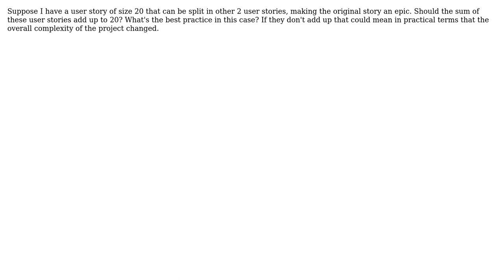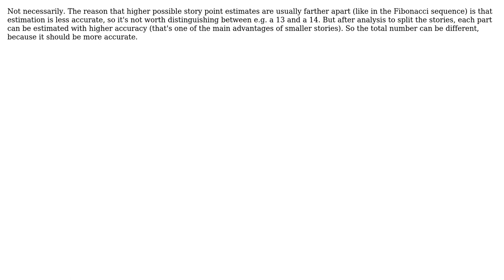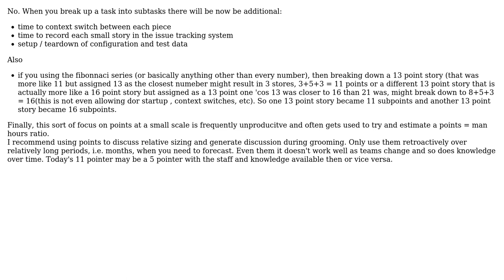Should the story points of stories created after splitting a story add up to the number of story...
Software Engineering: Should the story points of stories created after splitting a story add up to the number of story points of that story?

With thanks & praise to God, and with thanks to the many people who have made this project possible! | Content (except music & images) licensed under CC BY-SA | Music | Images & others | With thanks to user Michael Durrant user Loren Pechtel user Jeffery Thomas user herman user Cenobyte321 user Bryan Oakley and the Stack Exchange Network Trademarks are property of their respective owners. You are responsible for your own actions.